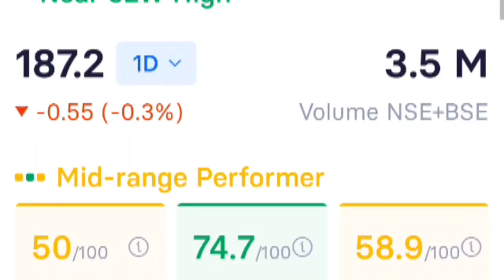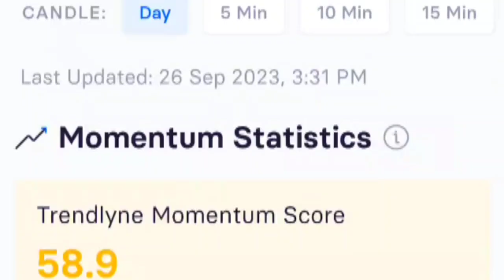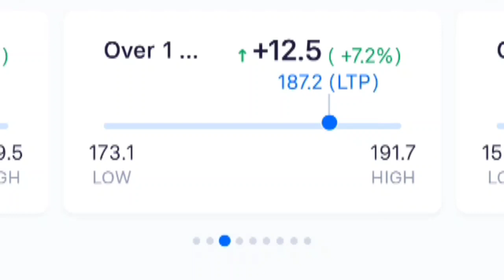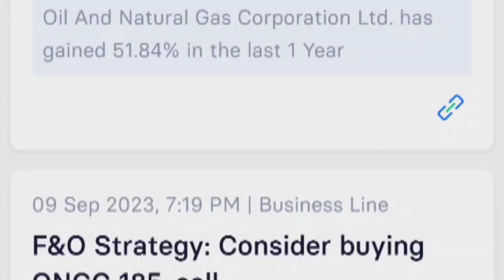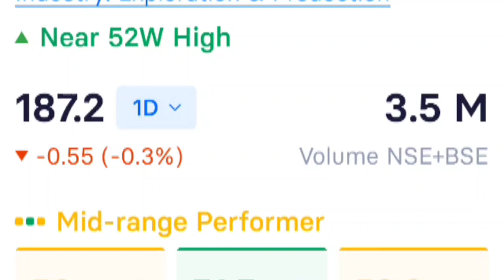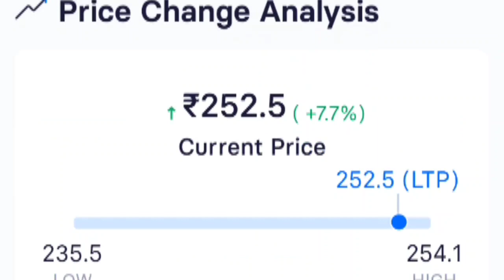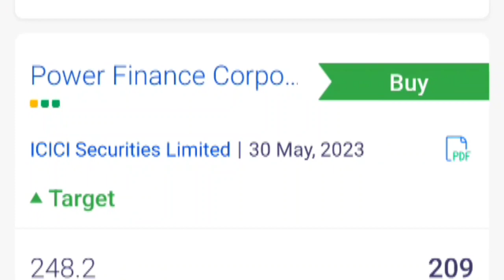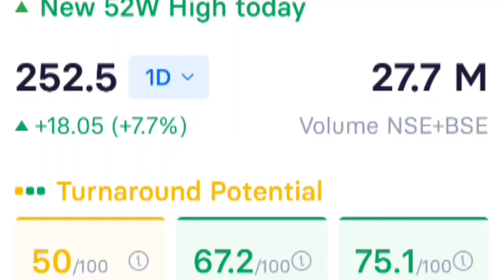pfc share latest news, Pfc share news, pfc share analysis, ongc share latest news, Ongc share news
ongc share
ongc
ongc share news tomorrow
ongc share break out
stock market
share market
ongc dividend ex date
ongc share price monday
ongc dividend record date
ongc quarterly result
ongc share dividend 2023
investor academy
ongc dividend ex date 2023
ongc news
ongc stock analysis
ongc stock
ongc stock latest news
ongc q1 result
ongc q4 result
ongc buy or sell
ongc share news hindi
ongc dividend record date 2023
ongc dividend 2023 record date
top shares
ongc stock news
top news
ongc india share price target
ongc india share price
ongc india share latest news
business news
ongc ongc share target
equity bazaar
ongc dividend news
ongc share analysis 2022
stocks
ongc news in hindi
ongc share technical analysis
dark trading view
ongc latest news today.ongc share
ongc result
ongc share